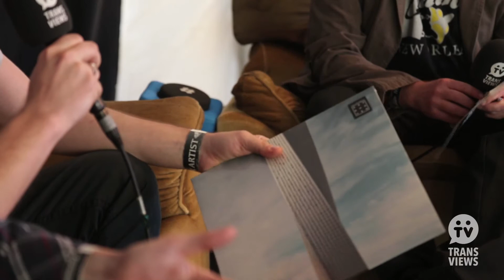Transviews: Tides From Nebula (dnk16)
Q&A with Tides From Nebula at dunk!festival2016 by Transviews.